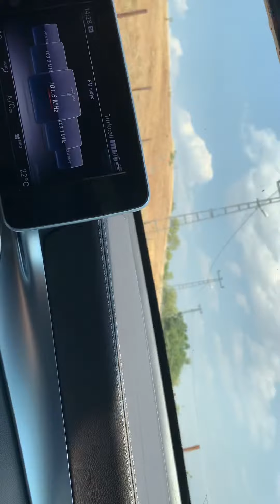Rasıl hacar Siirt’te dir muhteşem yaaa bayıldık